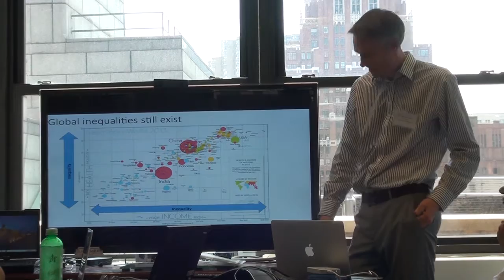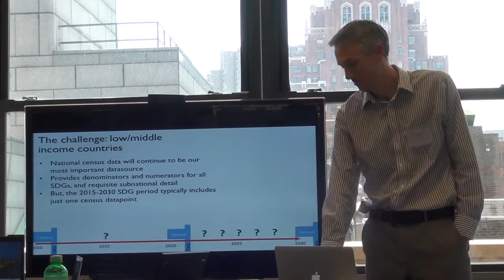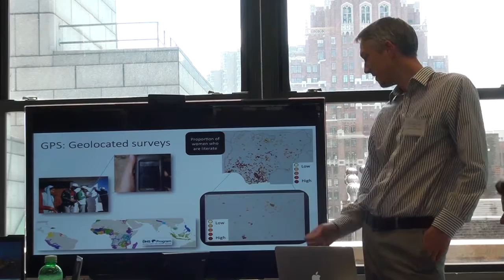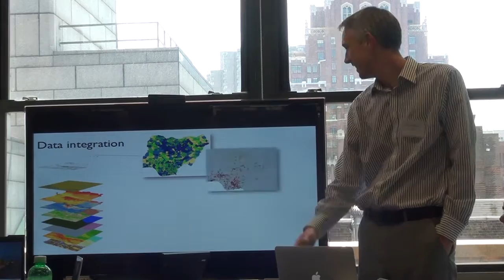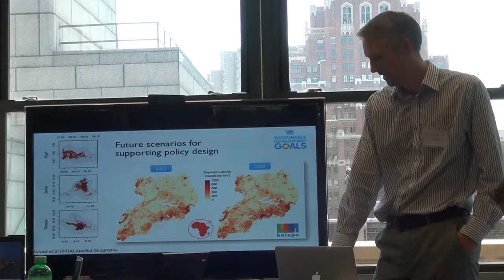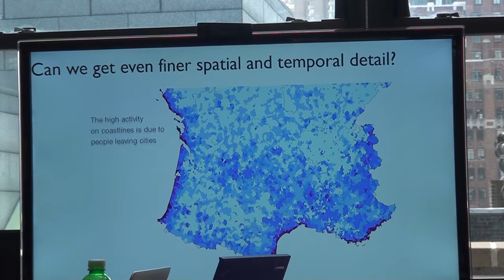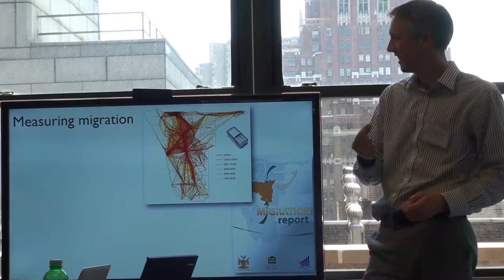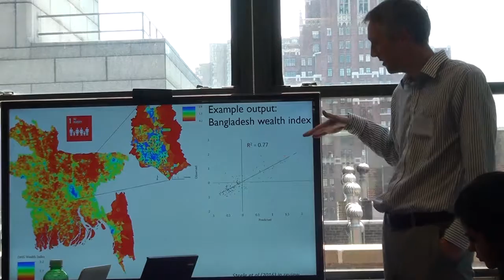Innovation Conversations: New Data to Measure the SDGs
In this session we will hear from Dr. Andy Tatem, Director of the WorldPop Project and Board Member of the Flowminder Foundation, a world leader in leveraging mobile operator, satellite, and other data sources to provide analyses supporting public health and welfare improvements in low- and middle-income countries.

A particular focus across the SDGs is achievement ‘everywhere’; ensuring that no one gets left behind and that progress is monitored at local/sub-national levels. How can this sub-national monitoring of progress be undertaken when many countries will undertake just a single census in the 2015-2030 monitoring period?

Join us for a stimulating discussion on:

 - The challenges of constructing consistent, comparable and regularly updated metrics to measure and map SDG progress in low and middle income countries
- WorldPop and Flowminder’s work, focusing on where the integration of traditional and new forms of data, including those derived from satellite imagery, GPS and mobile phones, can play a role.